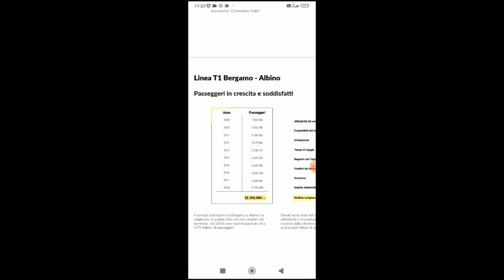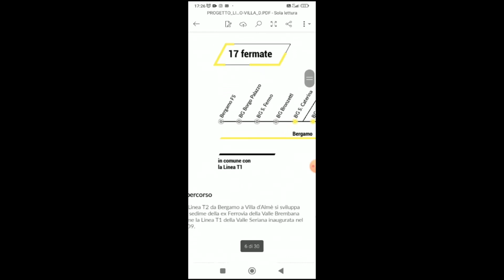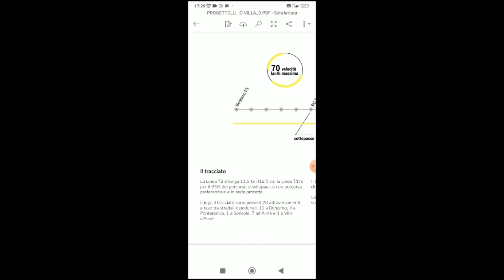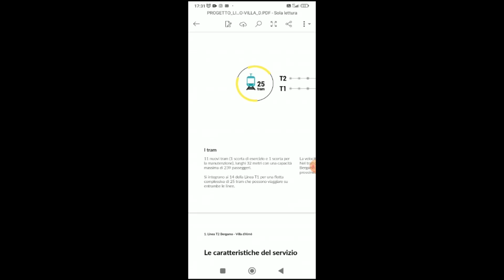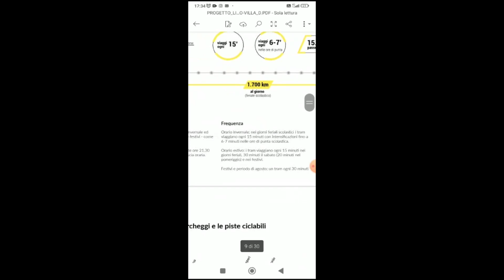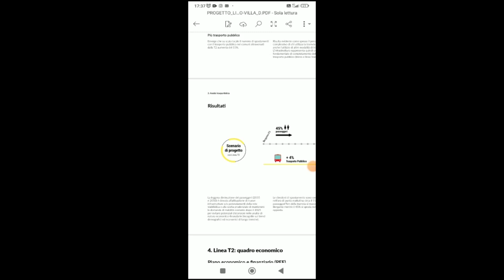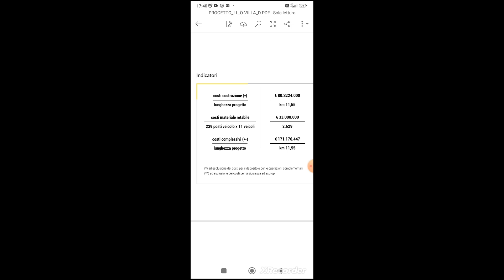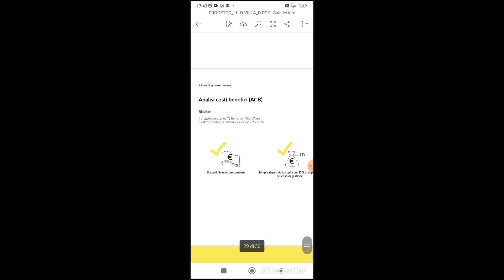Revisioniamo il progetto della TEB 2 (progetto grandioso)